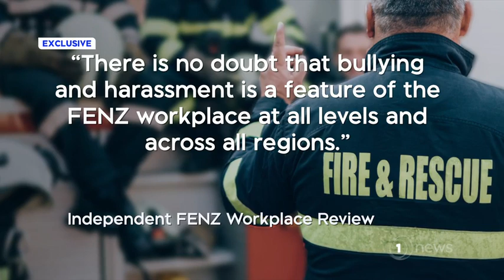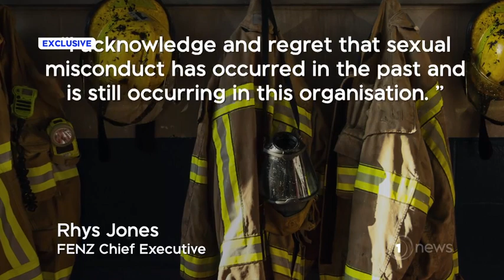Former firefighter describes work environment at FENZ as abusive and sexist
Five women 1 NEWS has spoken to say they were sexually abused or harassed while working at the agency.